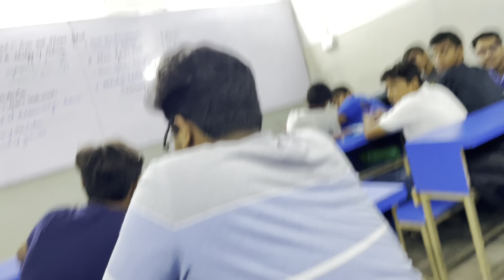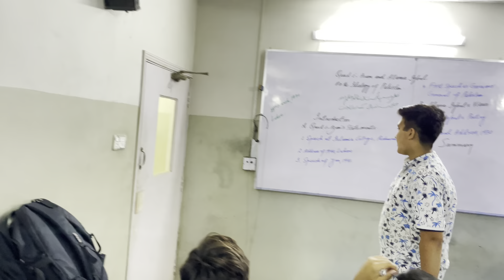IMPORTANT DISCUSSION IN PRACTICAL CENTER 😂 |FIGHT IN PRACTICAL CENTER KARACHI | A and H vlogs